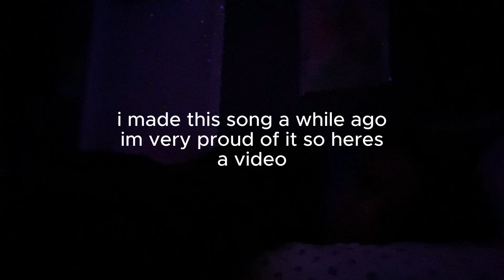ITS MY BIRTHDAY AND I AM 16 YEARS OLD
GHGDHGHHHHF i want to be famous so bead i would be an amazing celebrity why cant i juyst be super duper internet famous im so cool and nobody gets it :( :(